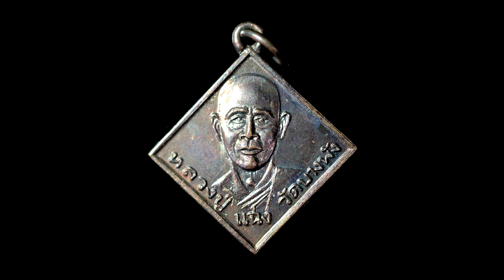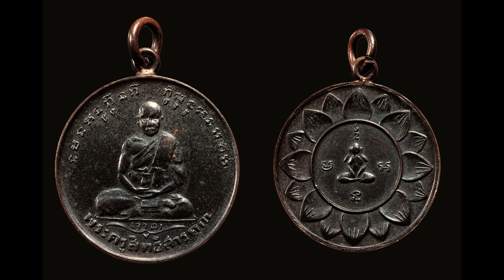พระเกจิ ผู้สร้างตำนาน ทหารผี ในสงคราม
ท่านใด ที่ไม่ได้เข้ามารับชม และรับฟัง ถือว่าพลาดเรื่องราวดี ๆ เรื่องหนึ่ง ในชีวิตก็เป็นได้
ทหารผี ยิงไม่เข้า ฟันแทงไม่ตาย เรื่องราวของพระเกจิ กับอำนาจจิต ที่เข้มขลัง นั่งปกปลุกเสกวัตถุมงคล เครื่องรางของขลัง ให้กับทหารกล้าของไทย ในสมรภูมิต่าง ๆ เช่น สงครามอิโดจีน สงครามเวียดนาม สงครามมหาเอเชียบูรพา
ซึ่งบุญนี้ ขออุทิศให้แด่ทหารกล้า บรรพบุรุษ ของไทย ที่เอาเลือดเนื้อ เพื่อปกป้องแผ่นดินทองแห่งนี้ ให้ลูกหลานได้อาศัย จวบจนทุกวันนี้ ข้าพเจ้า ขอสดุดี วีระกรรมที่กล้าหาญ ของท่านทั้งหลาย ไว้ในโอกาสนี้ด้วยครับ. สาธุ.